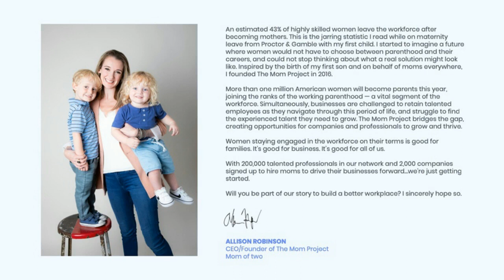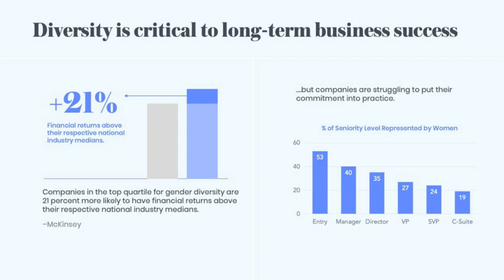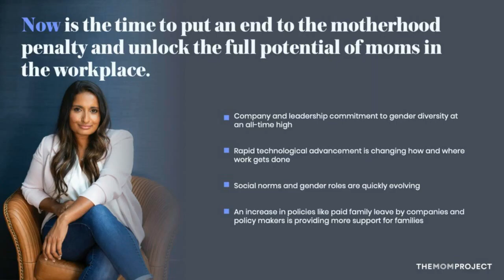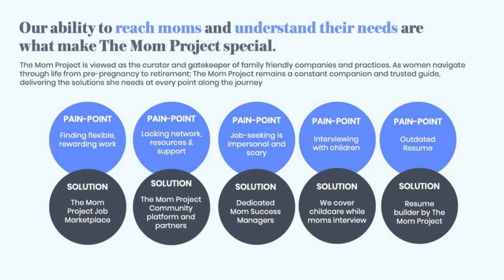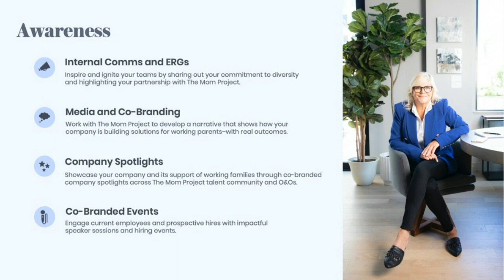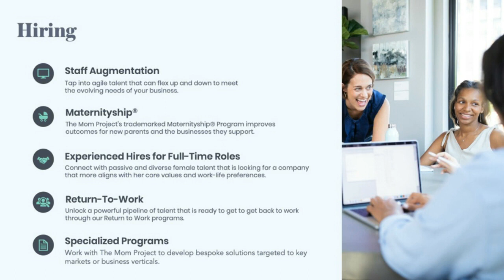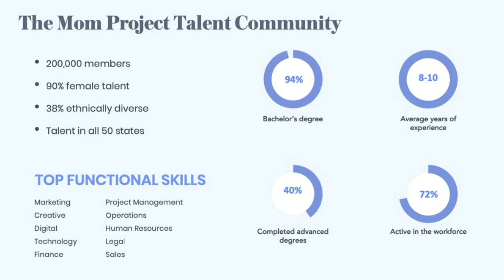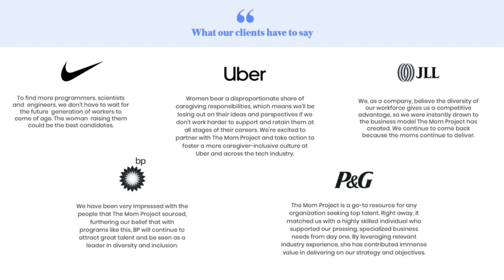Webinar: Gender Diversity and Inclusion Strategies for Contingent Labor Programs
Hear our CEO, Allison Robinson, present on how The Mom Project can support diverse contingent labor strategies.